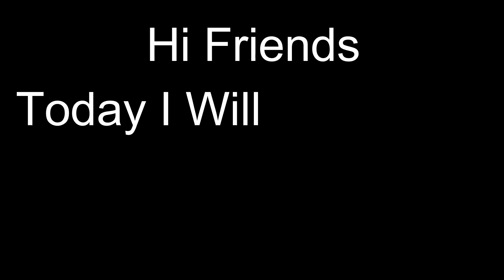How To Get Unlimited Health In Gta 5 | Technical Amer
Hi Friends | In This Video I Showed You | How To Get Unlimited Health In Gta 5